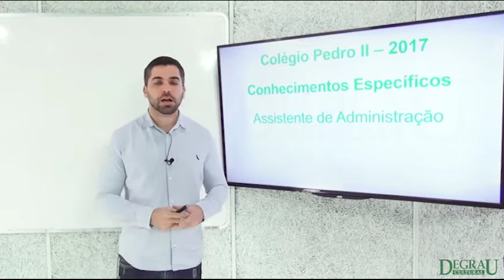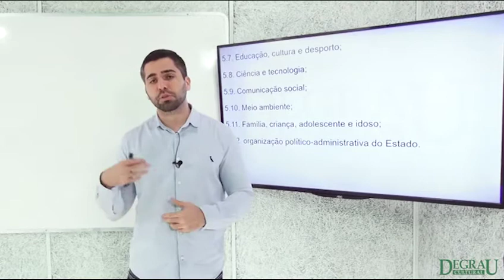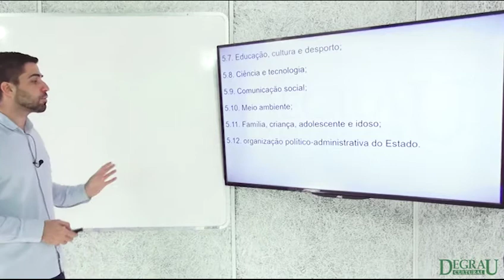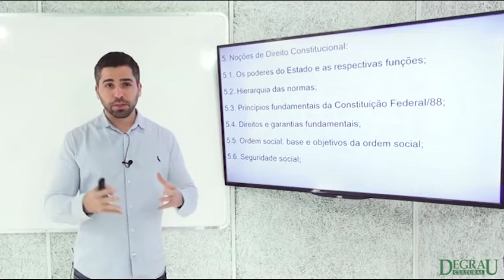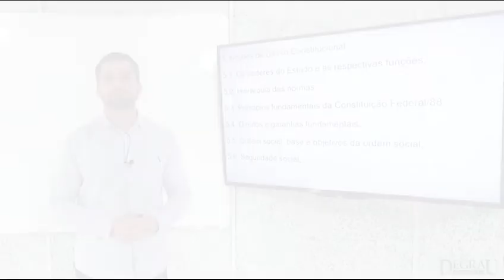Análise de Edital Pedro II Conhecimentos Específicos II Saulo Vianna